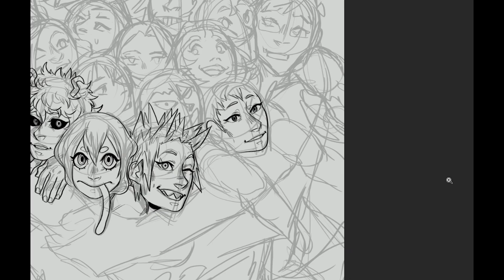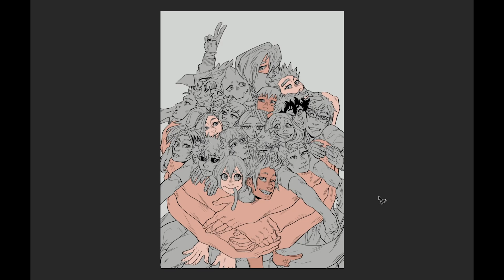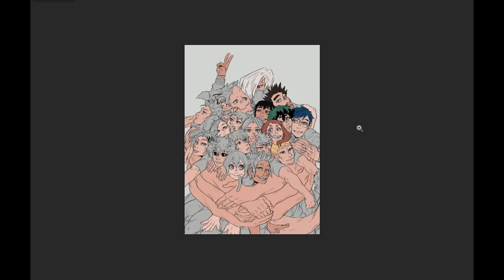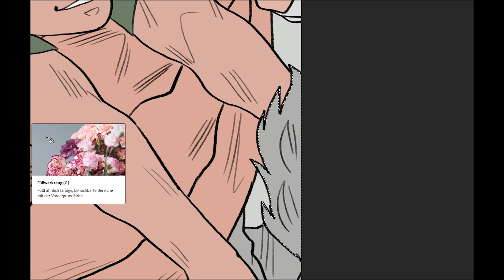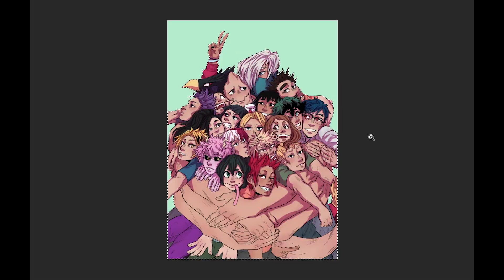BNHA Hug Speedpaint - How I deal with artblock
I wanted to make a speedpaint out of the footage for this piece for a while and I thought, why not talk about art block. I have no idea if this was helpful, but if it was please let me know! :D

:D Maybe I could do a redraw of an old artwork of mine? :D

I use:
-Photoshop CC 2020
-Stumpy Pencil Brush